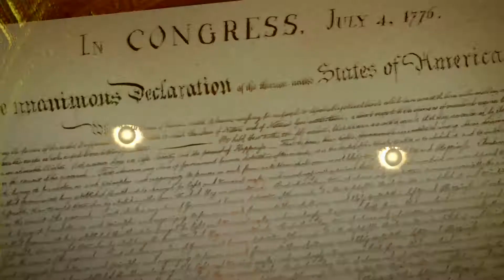BO4 AE EE